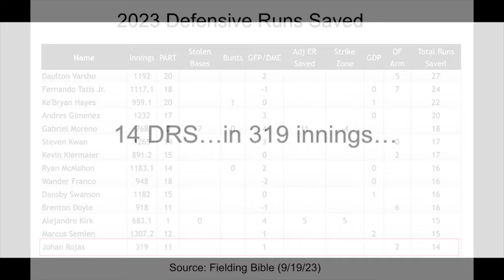Johan Rojas Defensive Highlights - 2023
Johan Rojas is pretty good at center field. He's tallied the best DRS per inning mark that the MLB has seen in the past few decades (albeit in a limited sample size). Oh, and it's his rookie year.

Highlights run from Rojas' call-up in July 15 through September 18.